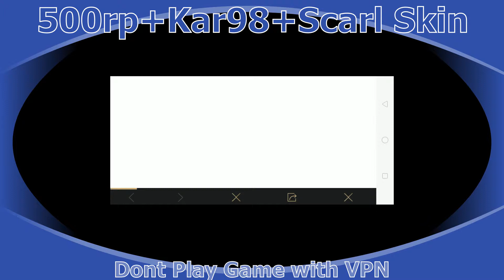Tip n Trick to Claim 500Rp + Kar98 + Scarl Skin for free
Today we will see Tip n Trick to Claim 500Rp + Kar98 + Scarl Skin for free .
Can claim more free stuff too .

If have any question or view write in comment section below .

Warning - Dont use VPN to Claim game , some time account gets banned .